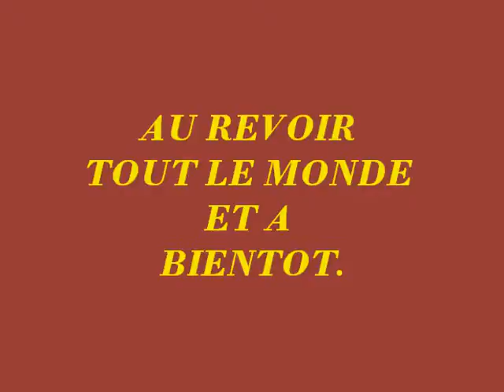LE SEJOUR DE Melle LOUNA CHEZ MAMIE VERO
MAMIE VERO ET LOUNA..